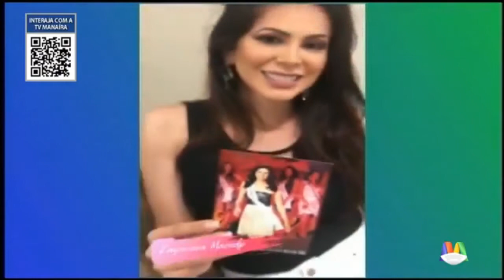Muito Mais (19/08/2020) | TV Manaíra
O Muito Mais de hoje só teve gente bonita! Durante todo o programa, vamos saber tudo sobre as mulheres mais elegantes da Paraíba, e o assunto foi: vida de miss! Tivemos a presença de Naty Taveira, Miss Paraíba 2010, na época, a única paraibana a ficar entre o Top5 do Miss Brasil. Também conversamos com a nutricionista Camila Gadelha, que nos contou como uma candidata a miss tem que se preparar para ficar com o corpo maravilhoso e saudável! E, ainda, uma entrevista com Roberto Macedo, porta-voz oficial do Miss Brasil. Vem conferir, que o Muito Mais de hoje foi só beleza!